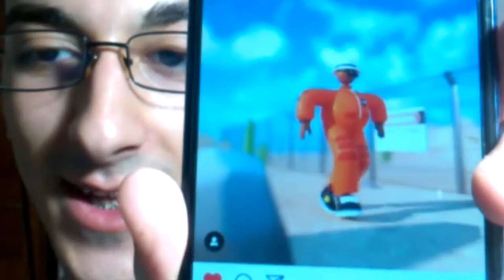LA SEASON X SARÀ UN CONTINUO MUTAMENTO 🤩Reaction Battle Pass⭐️ Fortnite Battle Royale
📆 OGNI LUNEDÌ e VENERDÌ/SABATO alle ORE 12:00 - 17:00🕑